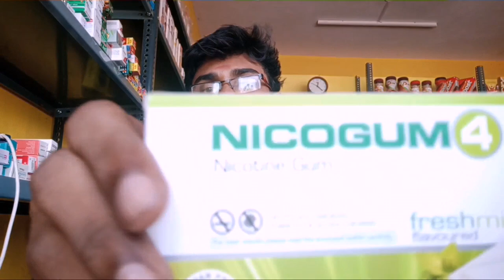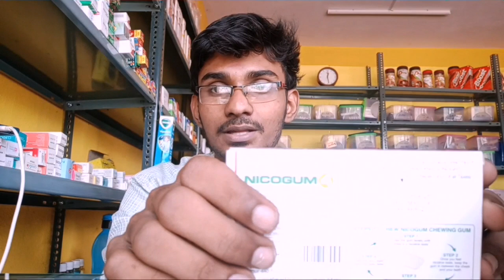nicogum in tamil | how to quit smoking in tamil | nicogum review in tamil | yogesh pharma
a best way without counselling...  to quit addiction...  be to be a best 2020 as a clean pollution free india..

the working mechanism of nicogum/nicotex.. stay healthy and addictive free life